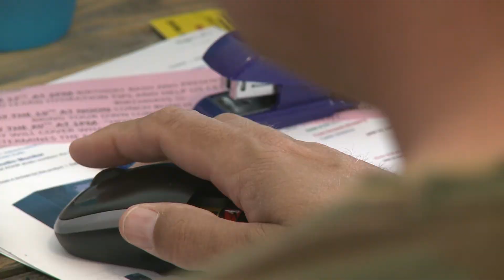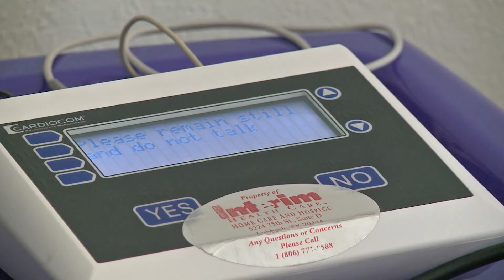Technology improving home health services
Through the use of telehealth technology like Cardiocom, providers and caregivers are able to keep track of patients from the comfort of their own homes. For patients assisted by Interim Home Health and Hospice, this can mean less time spent at the doctor's office.